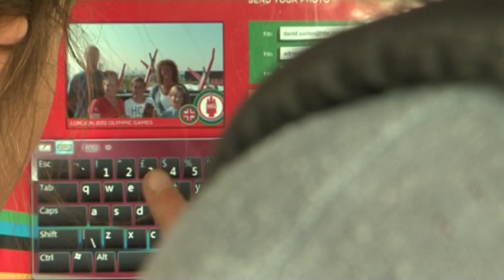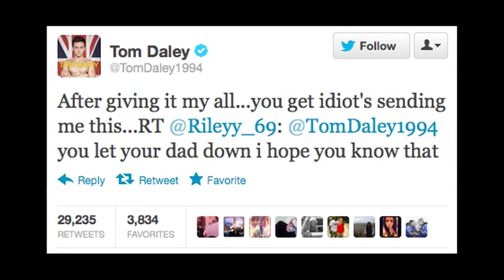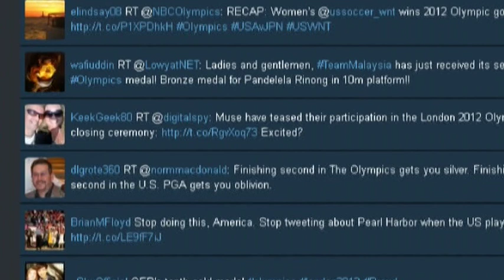The 'Social Media' Olympics : BBC World News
London 2012 has been described as the Twitter Olympics by many. And it has thrown up fresh examples of how social media has set the news agenda at the Games. It has also provided fresh insights into the lives of athletes - as well as the insults they sometimes have to deal with. It also appears to have encouraged more people to watch the Olympics on tv, as David Eades reports.

ASTON 1:  1.40 Prof ANDY MIAH, University of West of Scotland
ASTON 2:  209 MARK ADAMS, Director of Communications, International Olympic Committee

Reporter: David Eades
Shoot/edit/producer: James Harrod (whose YouTube channel this is)

Copyright BBC 2012